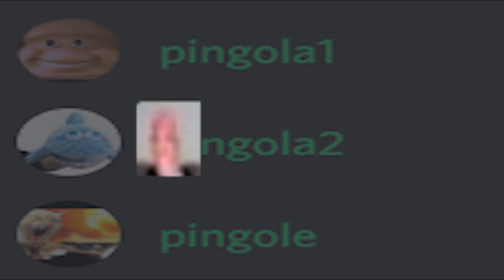The USA Experience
UH UH É BOLSONARO!